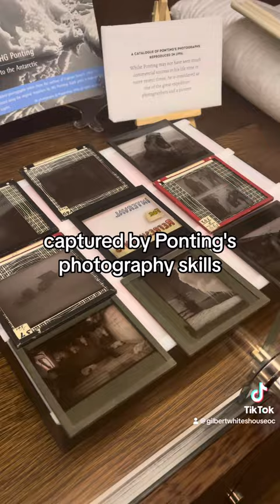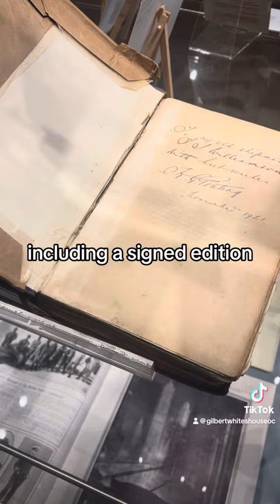What to expect from ‘Herbert Ponting & The Great White Silence’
To mark the 100th anniversary of Herbert Ponting’s film The Great White Silence Gilbert White’s House and Garden’s will be putting on a display in the Discovery Room celebrating Ponting’s life and work.
Ends 1st April 2024